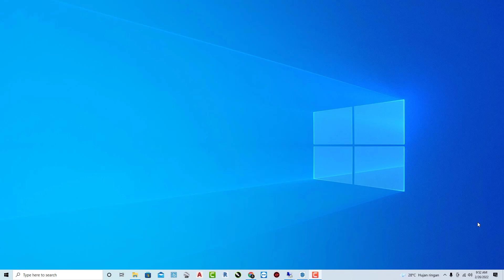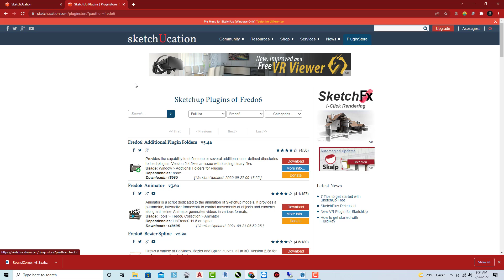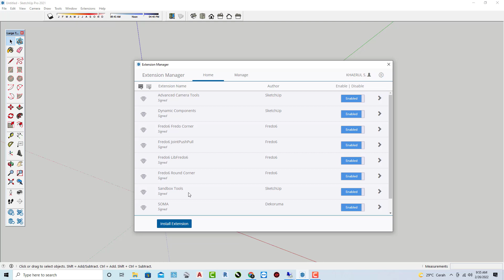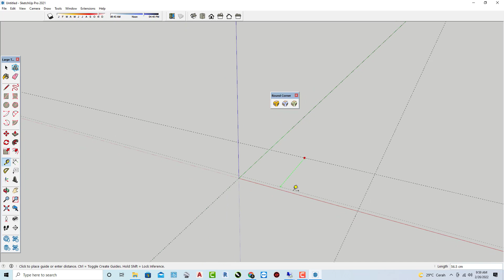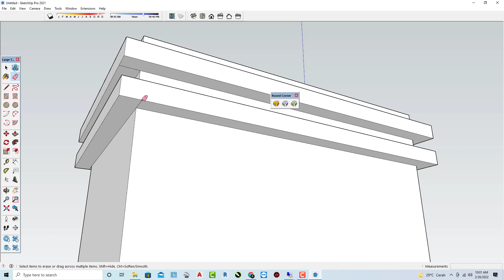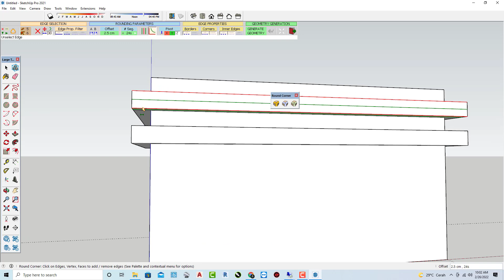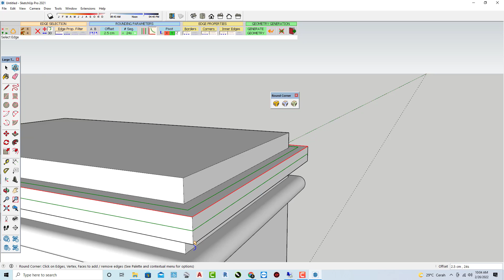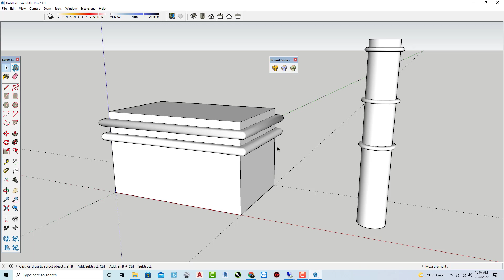Cara Download Instal dan cara Gunakan Pelugn ROUND CORNER Sketchup